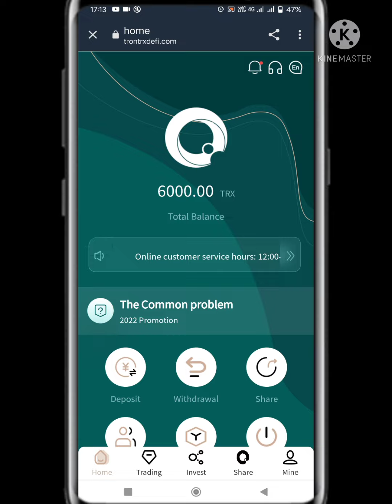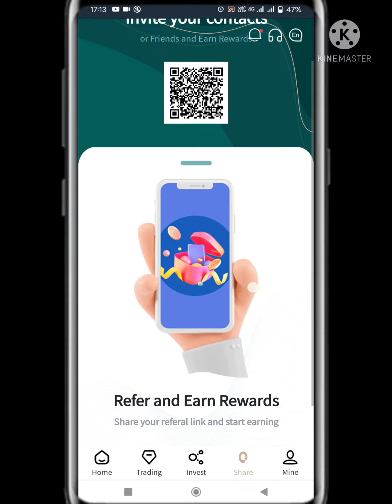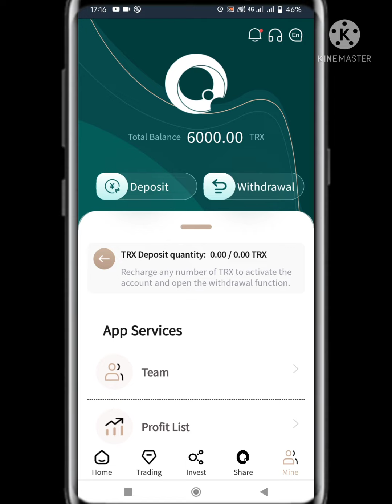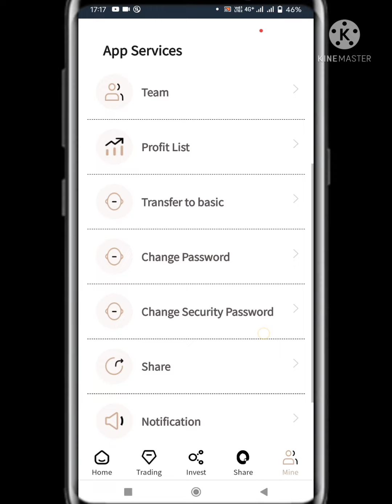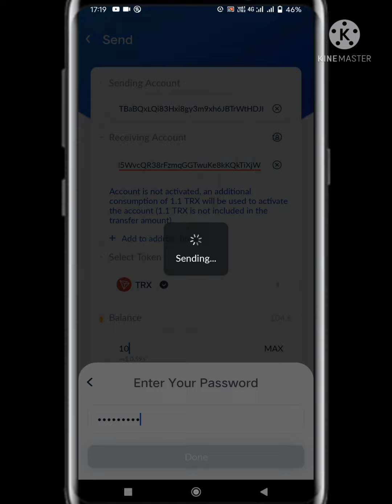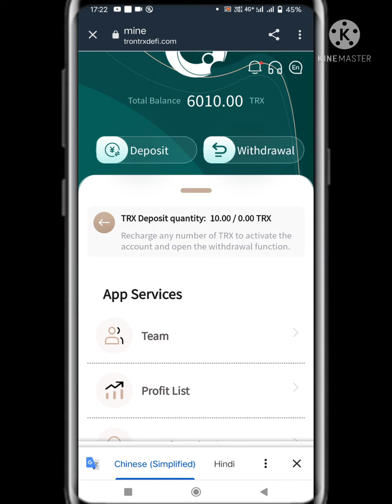Trx mining website 6000trx sigh up bonus 100% withdrawal Online money